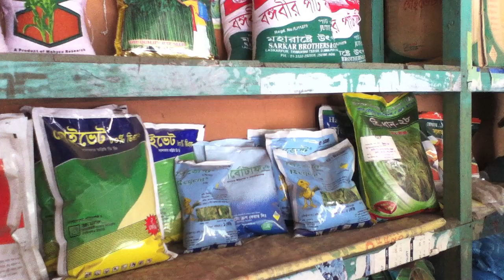Farmers in Sirajganj deceived by local seed sellers.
Farmers in Sirajganj who had bought Hybrid Modhumoti 2 seeds from local stores could not grow any crops.  Unable to meet costs and repay debts, many are cowering with fear from their creditors. Farmers from 9 upazillas blame a few local shops for their misfortune, claiming that they were cheated and lured into buying dead and unsubstantial seeds at high prices. Due to the absence of strong government regulations and monitoring policies, these crimes are going unpunished and the farmers’ losses are not compensated for. Story prepared by Golam Mostafa Jibon, Drik News Correspondent, Sirajganj, July 2012.